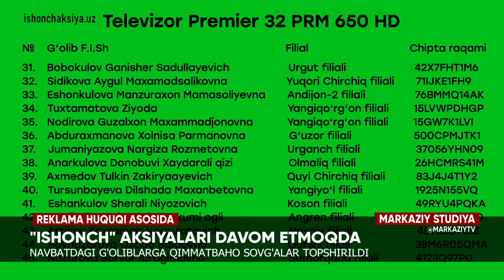ISHONCHLI MIJOZ aksiyasining 2-bosqichida yutib olingan Cobalt avtomobili kimga nasib qilgan edi?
🟩 Barcha g‘oliblarni ISHONCH jamoasi nomidan muborakbod etamiz va doimo shunday omadlilar qatorida bo‘lishlarini tilab qolamiz!

Hozirda savdo do'konlarimizda aksiyaning 5-bosqichi davom etmoqda. Siz xam omadingizni sinab ko'rish uchun shoshling!